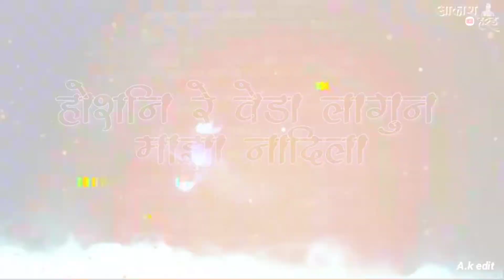Akash harad Ak..(4)